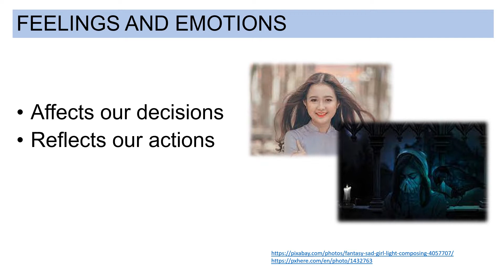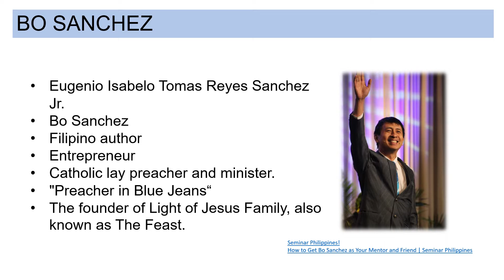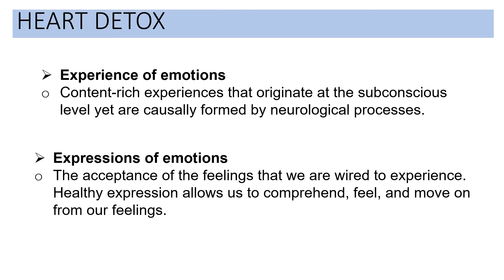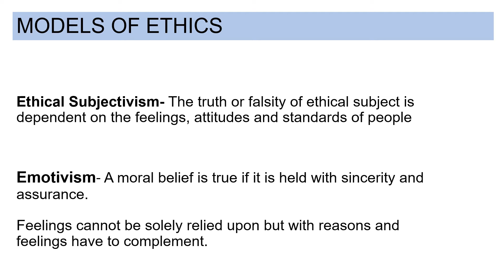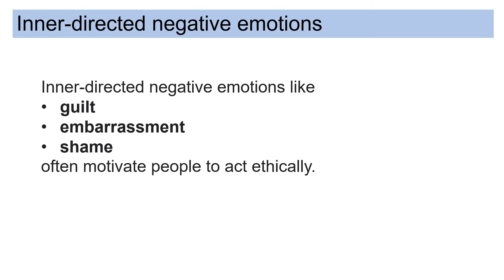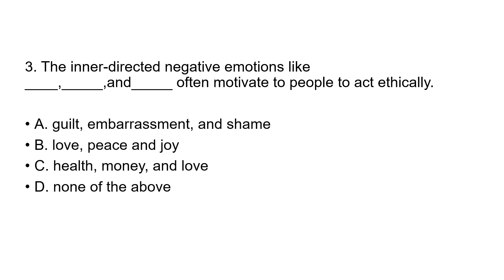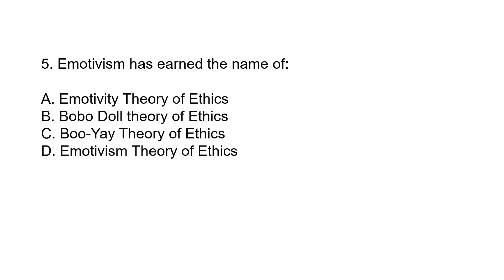FEELINGS AND MORAL- DECISION MAKING (GROUP 1)